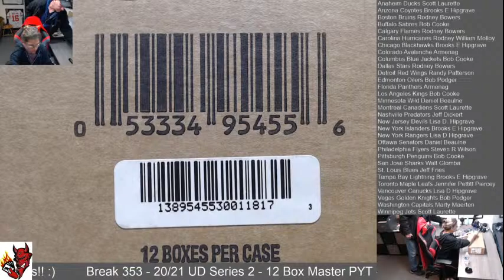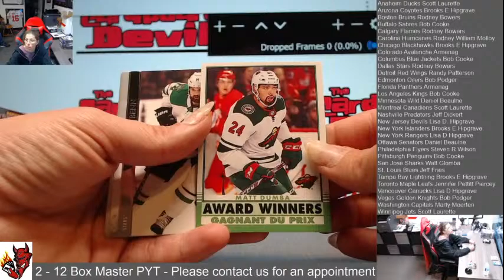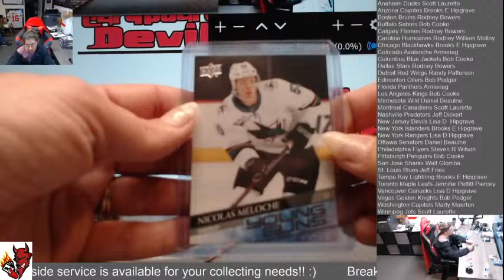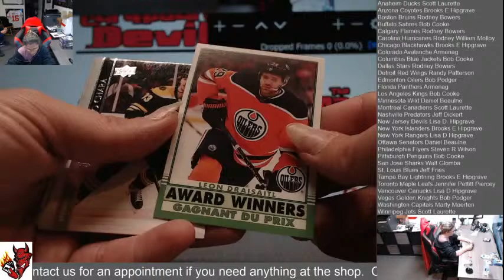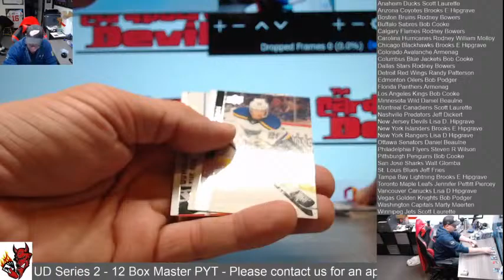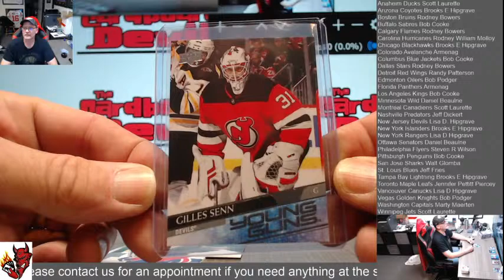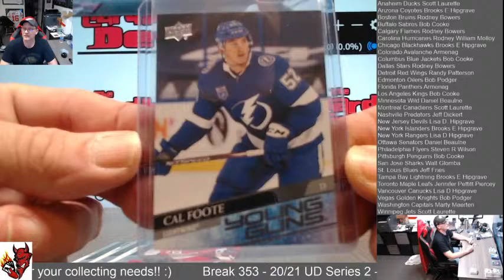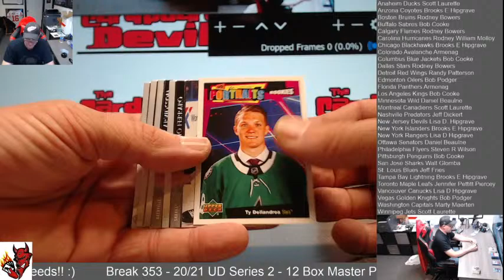Break 353 - 20/21 Series 2 - 12 Box Master PYT